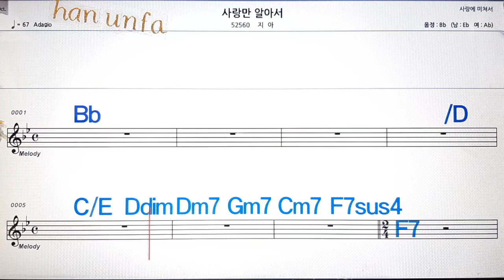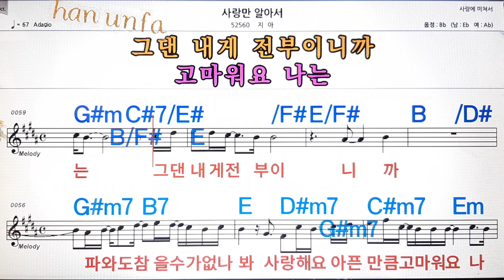사랑만 알아서/지아💋노래방, 통기타 , 코드 큰악보, 가라오케, 반주💖Karaoke, Sheet Music, Chord, MR